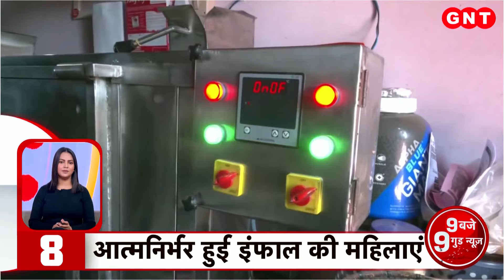TOP Good News: रामभक्तों के लिए Volvo Bus की शुरुआत, देखें देश की बड़ी गुड न्यूज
वडोदरा में आज भी राम नाम के टैटू का क्रेज है. वडोदरा के टैटू आर्टिस्ट सचिन दंतानी सुर्खियों में छाए हुए हैं. टैटू आर्टिस्ट सचिन 24 घंटे लोगों के हाथों पर राम नाम की आकृति उकेर रहे है. लोग उनसे टैटू बनवाने के लिए पहुंच रहे हैं. देखें देश की बड़ी गुड न्यूज.